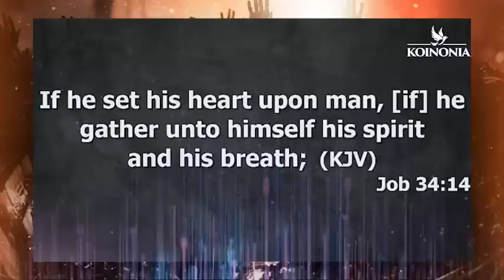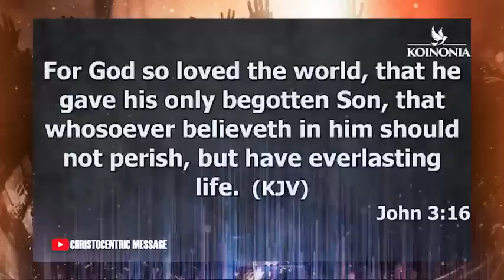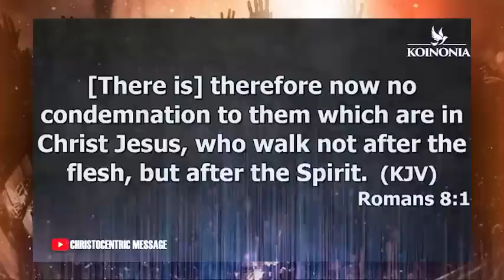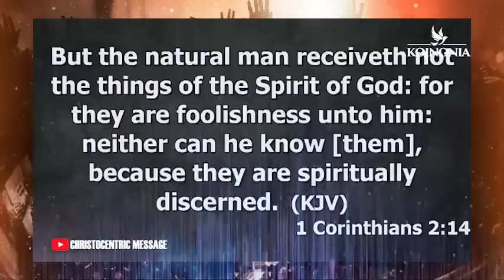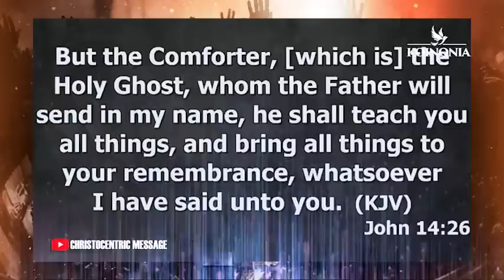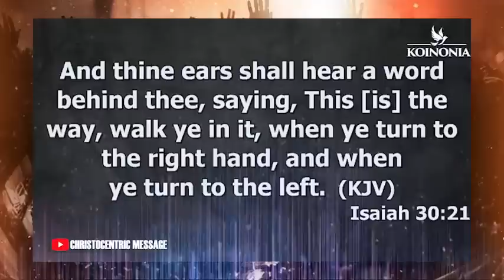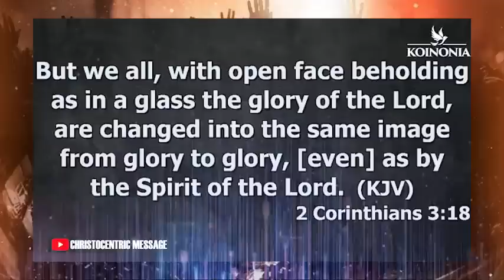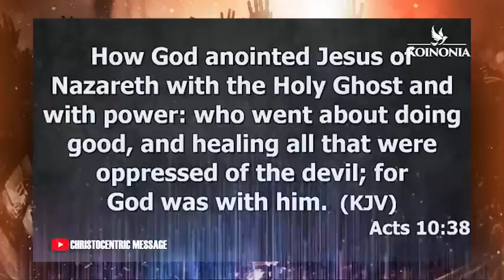YOU NEED THESE 3 DEEP MYSTERY TO SEE THE MOVE OF GOD - APOSTLE JOSHUA SELMAN